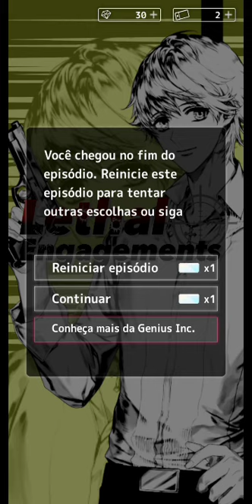Lethal Engagements : Capítulo 09 "Encontro oficial" 🚫 +13 (Português)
Sinopse

A sua vida parecia muito normal. Você era apenas uma estudante da faculdade, aproveitando a sua vida. Mas isso tudo muda quando dois estranhos atraentes se mudam para o seu lado. Algo sobre os dois parece perigoso… Você acha que é apenas algo da sua imaginação e decide seguir com a sua vida. Porém, uma noite, você é testemunha de um assassinato e depois disso, a sua vida vira de cabeça para baixo!
Aparentemente todo mundo parece querer você morta e a situação só fica mais insana quando você descobre que os seus dois vizinhos são os assassinos! Poderia eles estarem por trás dos ataques? Or estariam eles aqui para te proteger?
É com você agora para descobrir em Lethal Engagements!

Personagens

O Assassino Alfa - Zack
Considerado uma das pessoas vivas mais perigosas do submundo, esse assassino é uma pessoa que você não quer se meter com ele. Ele sabe que é o melhor, e ele pode parecer um pouco difícil de se aproximar, mas você pode acabar sendo mais que a sua “próxima missão”.

O Assasino Provocante - Chase
Chase é o parceiro de Zack e é um formidável oponente em uma briga. Ele também tem seu jeito com as meninas e é pouco mais descontraído que o seu parceiro. Porém, o seu passado contém vários segredos que ele esconde por trás de todas as brincadeiras…

O Amigo Protetor- Jake
Jake tem sido o seu melhor amigo por tanto tempo que você nem consegue se lembrar, e ele sempre tenta te proteger. Apesar de não ser um assassino treinado, ele consegue se segurar em uma briga e está mais que disposto de colocar a sua própria vida ao risco por você.